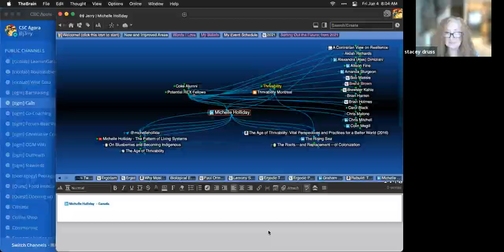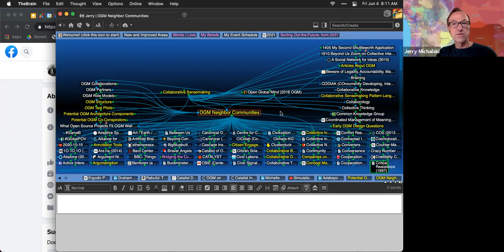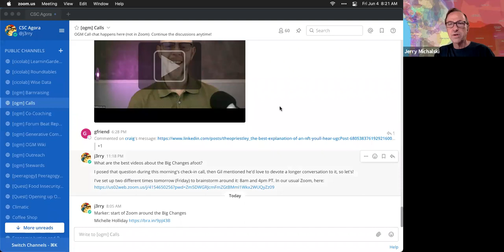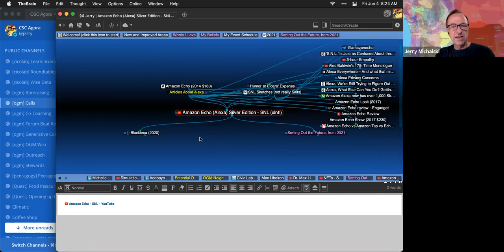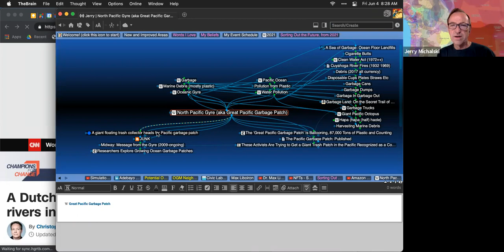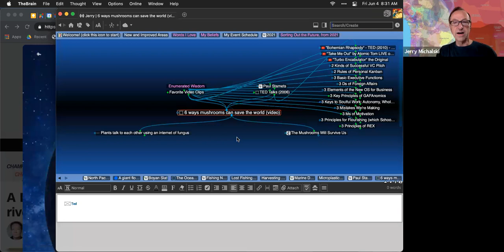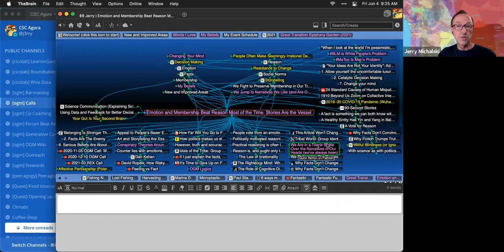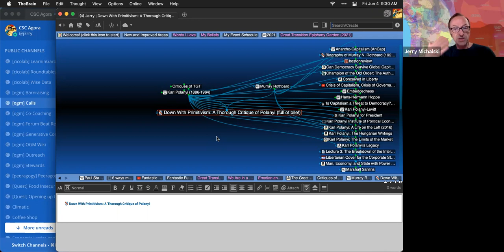2021-06-04 Epiphany Garden Call 1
In which we explore what videos to show someone interested in the Big Changes the world is going through.